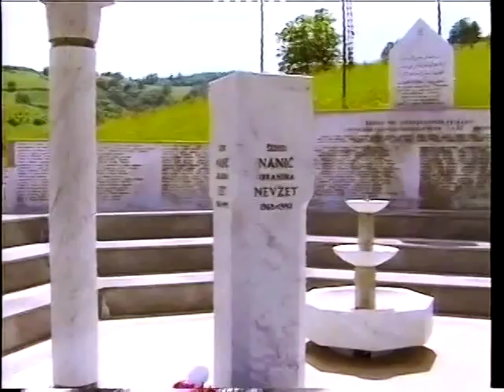Šeher Bosna Halali Majko.